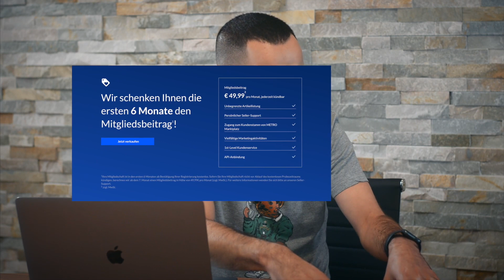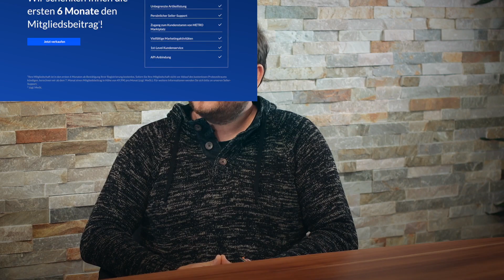Ultimativer METRO Marktplatz Guide - Was ist beim Verkauf zu beachten?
Es gibt nun eine METRO Marktplatz Schnittstelle und Anbindung für dein E-Commerce ERP System! Doch was gilt es beim Verkauf auf dem METRO Marktplatz zu beachten?
Alle offenen Fragen werden im Gespräch mit Unicorn 2/marcos software Geschäftsführer Marc Costea geklärt.

▬ Social Media ▬▬▬▬▬▬▬▬▬▬▬▬▬▬▬